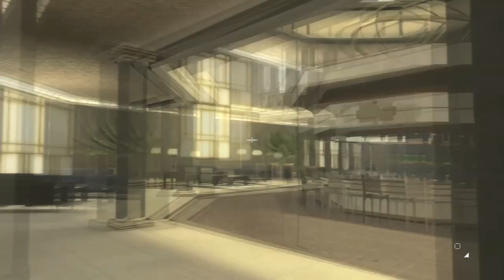Let's Play Rainbow Six: Vegas 2 [CO-OP] - Part 9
What I'm like when I'm bored.